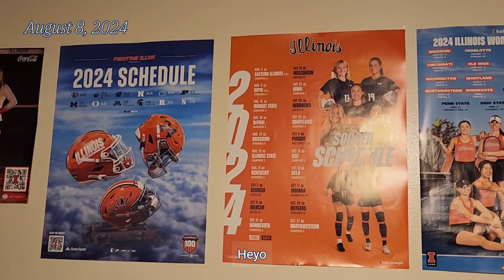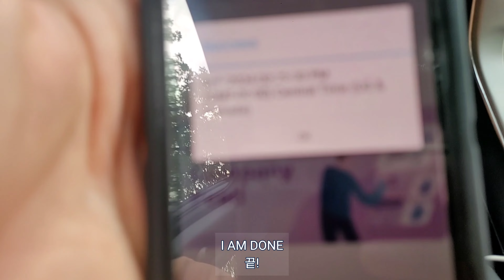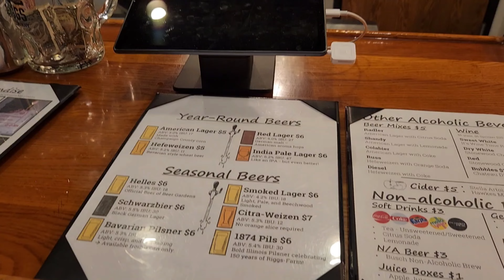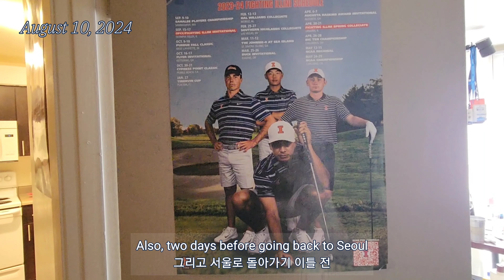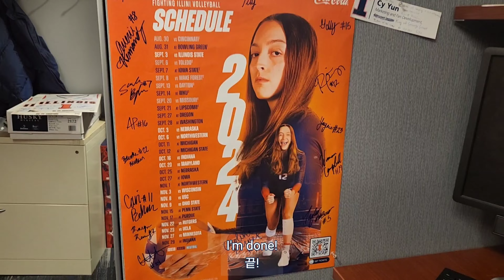Days in My Life as a College Student | Aug 8-10, 2024